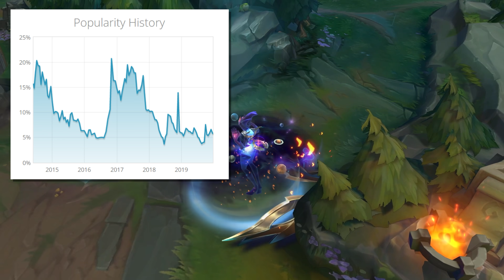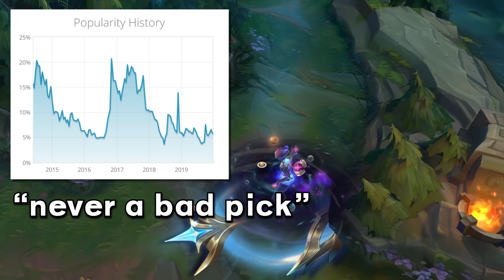What Happened to Orianna? Why NO ONE Plays Her Anymore | League of Legends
Orianna used to be bar none one of the most popular mid laners in the entirety of League of Legends during the earlier years. Since then her presence has drastically diminished to the point where it's rare for one to come across her. Today we'll be discussing what happened to her in Why NO ONE Plays: Orianna.